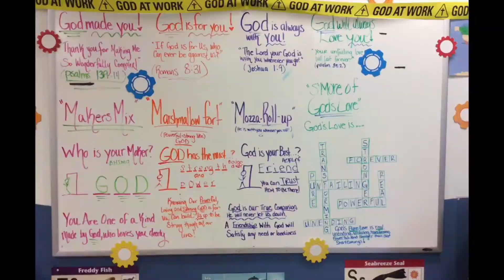VBS 2017 - Maker Fun Factory - Created by God, Built for a Purpose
Maker Fun Factory - Created by God, built for a purpose.  A world where curious kids become hands-on inventors who discover they're lovingly crafted by God.

Learn more about Children's Lighthouse Of People Of Faith, you can go to our Facebook